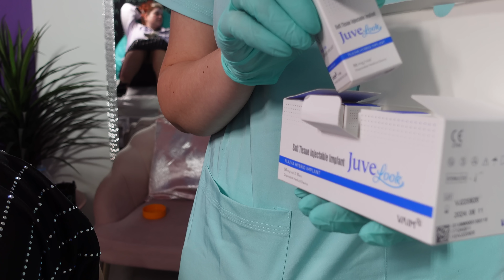1 VLOG W 2023